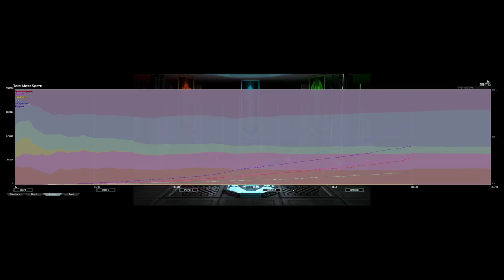Sleepy Cancer | Supreme Commander Forged Alliance Forever